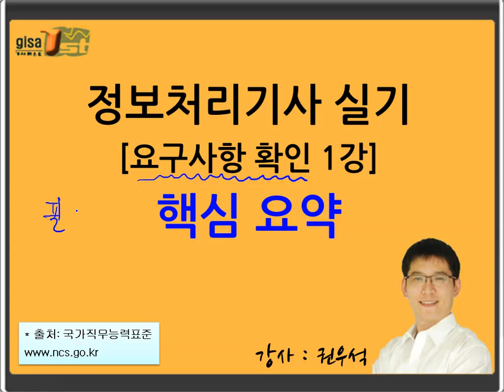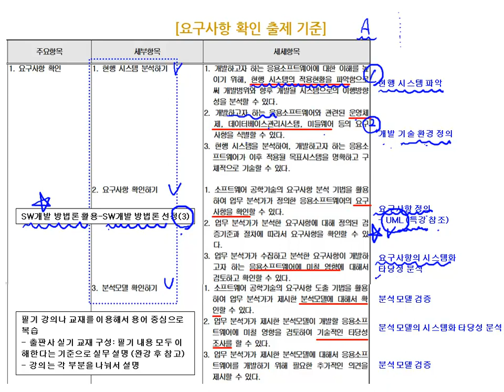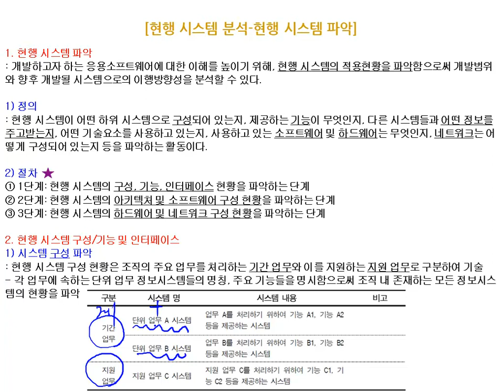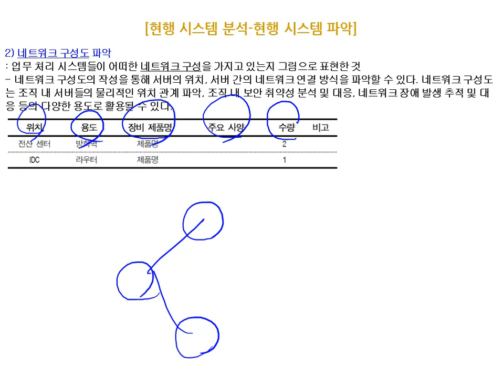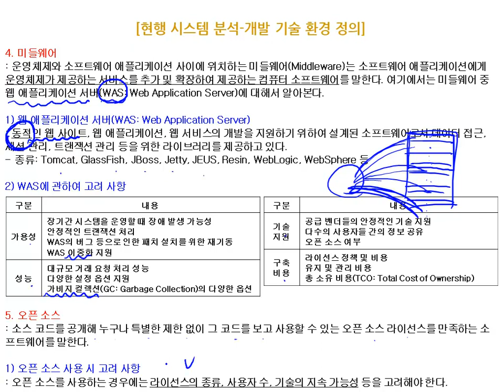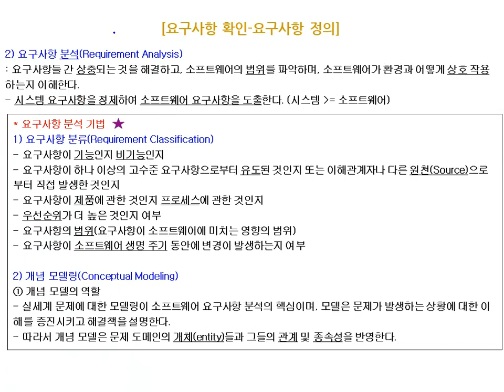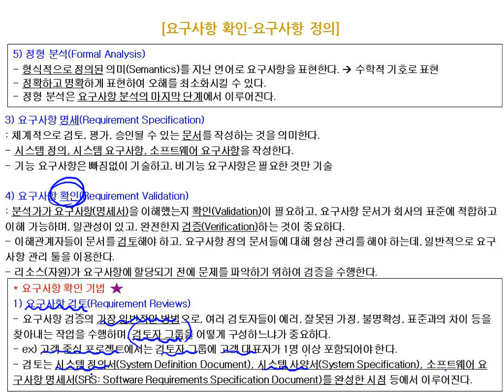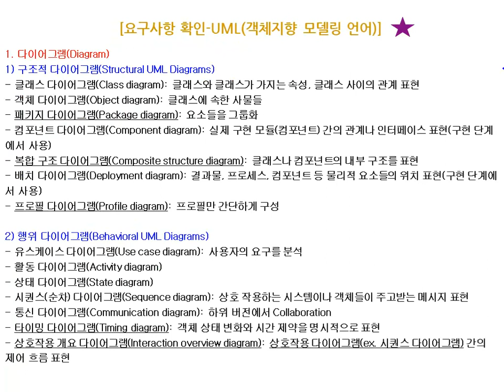[에듀온] 2020 대비 정보처리기사 실기 개정판_제01강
2020 대비 정보처리기사  실기 개정판_제01강
요구사항 확인-현행시스템 분석(1)

2020년 대비 정보처리기사 실기 과정입니다.

- 강의 등록 시 2020년 1회 시험까지 수강 기간이 자동 조정됩니다.

 * 실기 출제 기준과 동일한 필기 강의는 실기 강의실에 그대로 업로드 됩니다.
필기에서 배운 내용이 실무적인 관점에서 다시 출제되므로, 필기의 이론 내용을 선행 학습하셔야 합니다.
따라서 필기 교재 구매하셔서 필기 강의를 우선 학습 바랍니다.
그리고 실기 교재 기반의 특강 및 실전모의고사를 추가 강의로 업로드해 드리겠습니다.

 1. 2020년 대비 강의 (NCS 기반 출제기준 변경 반영)
- NCS(국가직무능력표준) 중심으로 2020년부터 시험이 변경.
- NCS 완벽 분석하여 강의만으로 합격하실 수 있도록 제작.

2. 인강 학습 계획표 제공
- 자기주도적 학습이 가능하도록 일정표 제공.
- 일정표에 맞게 학습하시면 쉽게 완강이 가능.

 3. 비전공자 위주 강의
- 초보자 수준에서도 쉽게 이해가 가능하도록 어려운 컴퓨터 용어를 실생활과 접목한 쉬운 강의.
- 샘플강의만 들어도 시험에 대한 자신감을 가질 수 있음.

 4. 실습/이해형 강의
- 다양한 예시와 실습을 통해서 암기가 아닌 이해가 되도록 수업 진행.

보다 자세한 정보는 에듀온 사이트에 오시면 많은 정보를 확인하실수 있습니다.